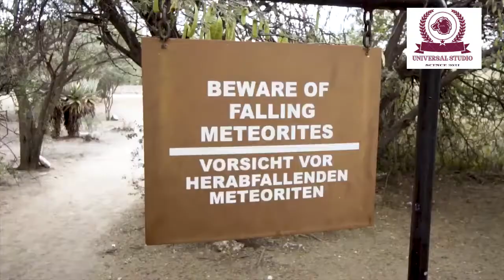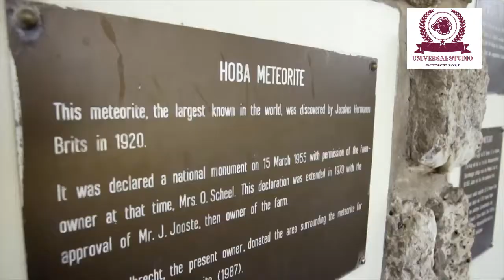World's Largest Meteorite | नामीबिया में मौजूद है दुनिया का सबसे बड़ा उल्कापिंड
Hii
ABOUT VIDEO-the largest meteorite on earth is this monster, named Hoba. It is located in Namibia, and has never been moved. Hoba is nearly twice the weight of its nearest rival El Chaco at 60 tonnes. This makes it the biggest naturally occurring piece of iron known on Earth's surface at 6.5 square metres.
Topic coves:
1.
2.
3.
4.
5.